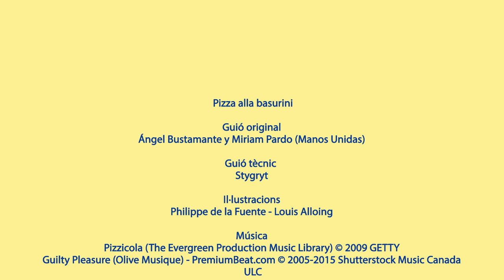Super Pepo. Pizza alla Basurini. Valenciano | Manos Unidas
En esta nueva aventura, Super Pepo y su pandilla se enfrentan a un peligroso Super Villano, el Capitán Despilfarro. Y graban un vídeo denunciando el despilfarro de alimentos en su barrio. (versión en valenciano).